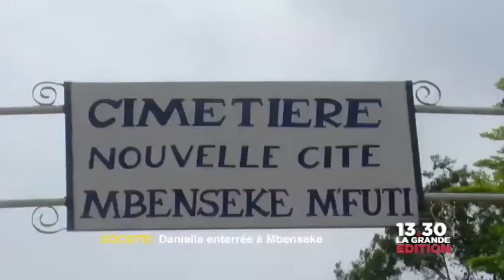Le 30 septembre: Victime d'un viol brutale, Daniella enterrée ce dimanche